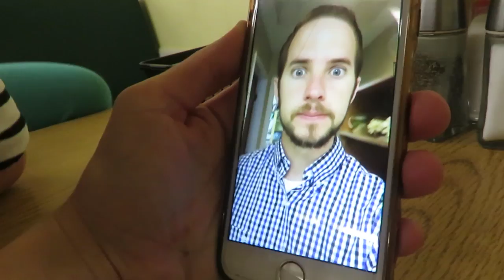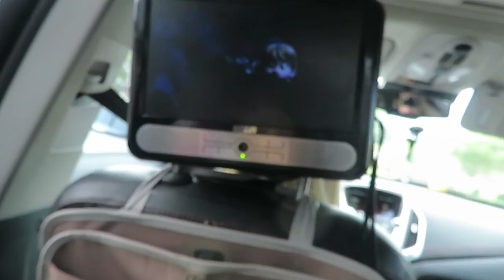IM GOING TO BE BROKE HAVING ALL GIRLS! │4•17•17 DAILY VLOG